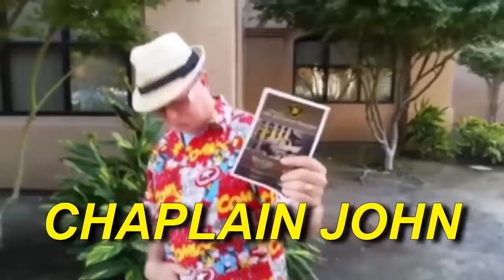Head dishwasher at the Café 210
Roger General Manger or he would say “Head dishwasher: at the Café 210
I had a great interview with Roger who is the Manger or he would say “Head dishwasher: at the Café 210.  If you live anywhere near Visalia have I got a coffee/restaurant for you.